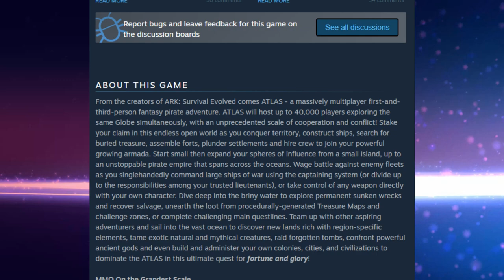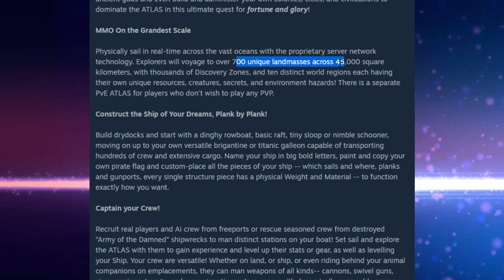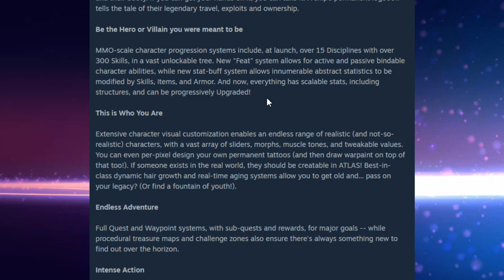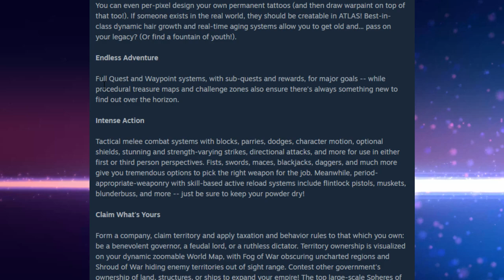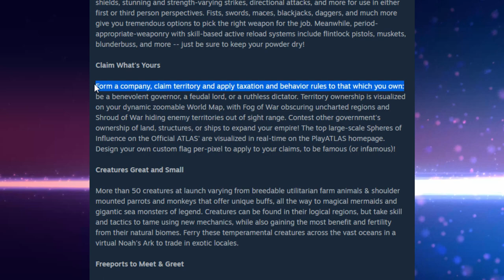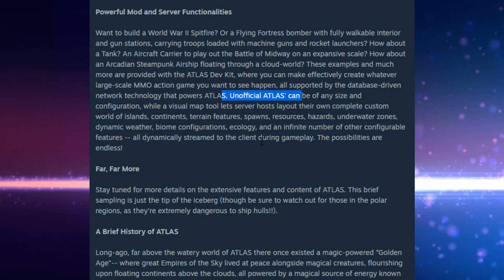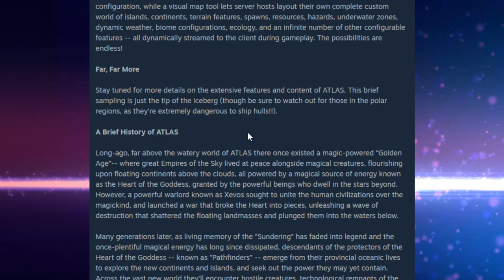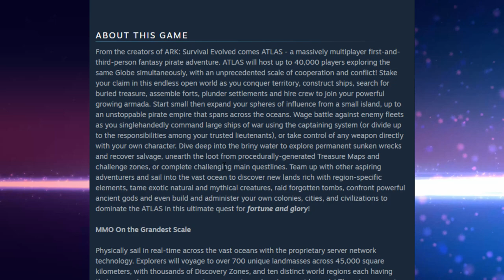ATLAS Pirate MMO: Feature Breakdown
So, I've never done a video like this where I ramble aimlessly over some text about a game. But, I'm genuinely excited about the potential of this game, and I really wanted to share this excitement to maybe people who hadn't seen it yet.

This video was almost 30 minutes before I edited it down, so I had to edit it down a bit. Sorry for the rambling!